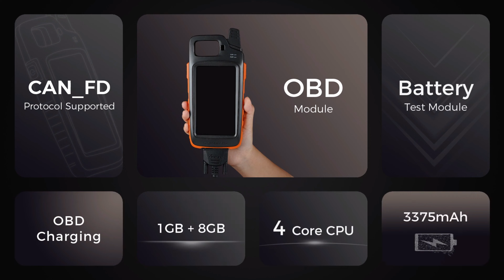Xhorse VVDI Key Tool Max Pro ｜Remote leakage detection and battery voltage detection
Leakage detection and voltage detection Detection instructions

This function is only used for leakage detection and voltage detection of remote, please do not use it for detection of other products. Leakage detection: it can detect the current when the remote is leaking, and the support current range is 1 microamp~ 35 milliamperes (Do not insert the battery into remote) Voltage detection: it can detect the voltage of the remote battery, and support voltage range is 0V - 36V

For More Details:
Xhorse VVDI Key Tool Max Pro
📧 Mechanicleague@outlook
This is a tutorial video for training & demonstration purposes only for auto locksmiths/security professionals using these machines/tools.